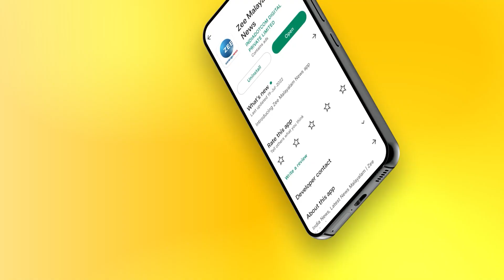Ghost Wedding | വിചിത്രമായ പ്രേതകല്യാണം എന്താണെന്നറിയാം | Latest News | Zee Malayalam News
വിചിത്രമായ പ്രേതകല്യാണം എന്താണെന്നറിയാം